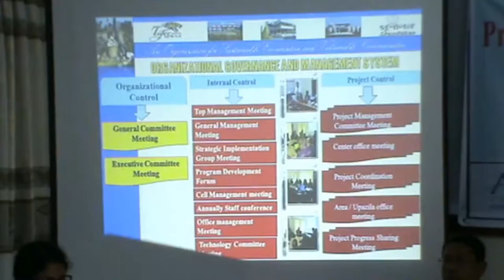পরিবার পরিকল্পনা সেবার মান উন্নয়ন বিষয়ে কর্মশালা অনুষ্ঠিত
বাগেরহাটে পরিবার পরিকল্পনা সেবার মান উন্নয়নে করণীয় বিষয়ে কর্মশালা অনুষ্ঠিত। রোববার দুপুরে বাগেরহাট সার্কিট হাউজের সেমিনার কক্ষে